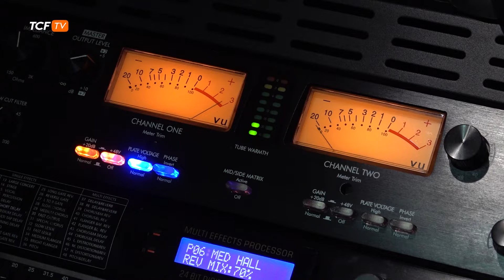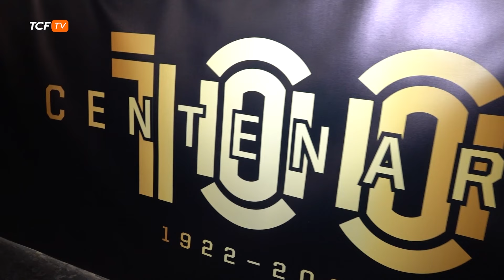Himno Torrent Club de Fútbol (Making Of)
Ya podéis disfrutar del Making Of del Himno del Torrent C.F., interpretado por Jonás Arcos, con música y letra de Israel Catalán.